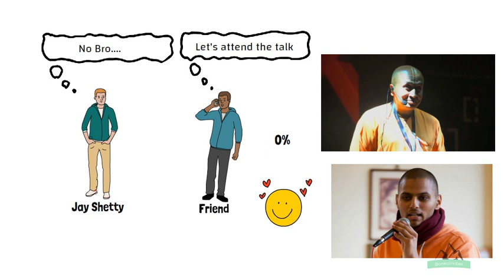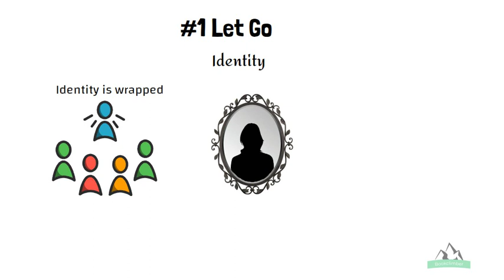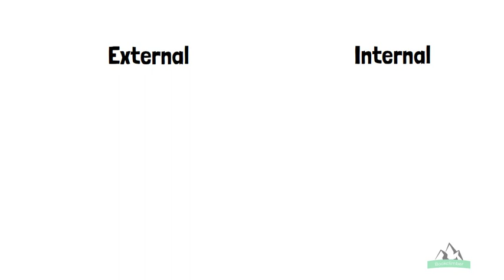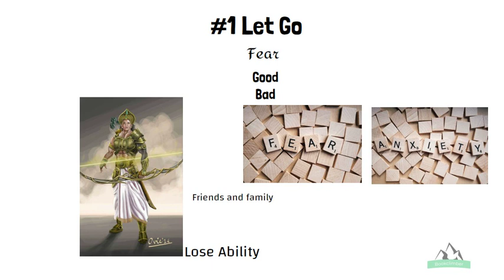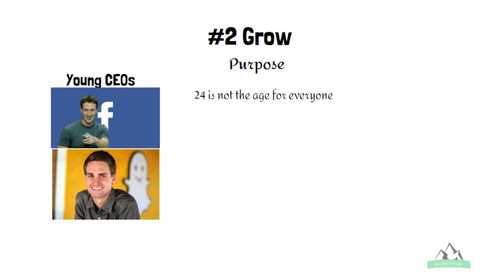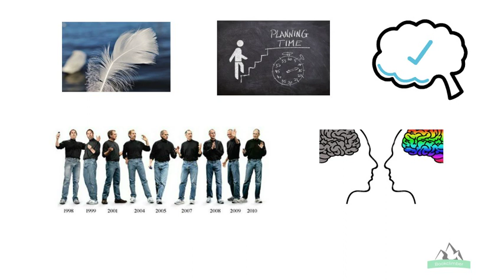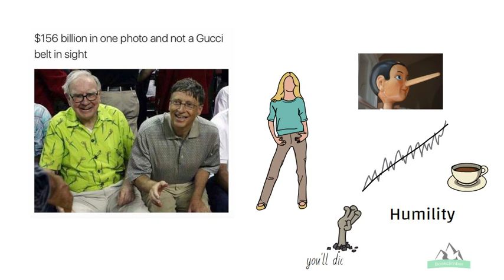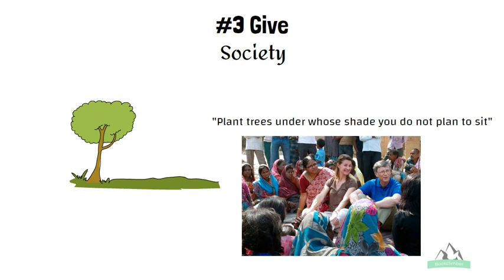Think Like a Monk Book Summary | Jay Shetty | English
This video gives complete book summary of  Think like a Monk by Jay Shetty in English. In this book Jay Shetty explains and highlights the learnings he achieved during his monk days from his guru Gauranga Das, how he met him in his B school and that changed his life. the 3 lessons being "Let Go", "Grow" and "Give"
I have made this summary by listening to Audiobook from Audible.
So lets begin the journey by watching think like a monk book Summary in English.

◍ Think Like a Monk Book
◍ Mic Used

0:00 Intro
1:46 Let Go ( Identity)
3:50 Let Go ( Negativity)
5:40 Let Go ( Fear)
6:38 Let Go ( Wrong intentions)
7:33 Grow ( Purpose)
9:39 Grow ( Mind)
10:36 Grow ( Handling Ego)
11:40 Give ( Self)
12:24 Give ( Relationships)
12:45 Give ( Society)